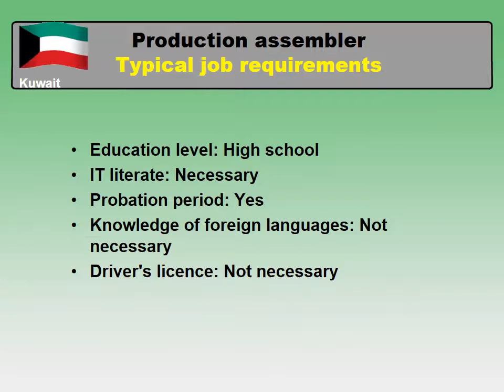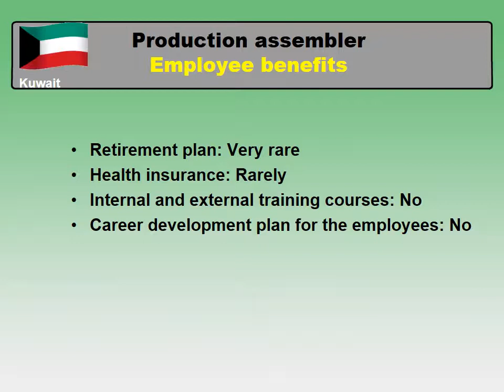Production assembler Salary in Kuwait - Jobs and Salaries in Kuwait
How to find a job as Production assembler in Kuwait?
How much does Production assembler make in Kuwait?

Average salary in Kuwait and medium salary for Production assembler in Kuwait comparison.

Production assembler job
Typical requirements for Production assembler job in Kuwait
Working hours and annual paid leave in Kuwait
Employee benefits for a Production assembler in Kuwait
Types of employment for Production assembler